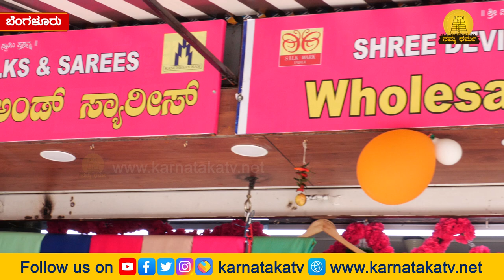Varamahalakshmi ಹಬ್ಬಕ್ಕೆ ಇಲ್ಲಿವೆ ಸೀರೆಗಳು | ಸೀರೆ ಪ್ರಿಯರಿಗೇ Best Shop | Namma Dharma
Varamahalakshmi ಹಬ್ಬಕ್ಕೆ ಇಲ್ಲಿವೆ  ಸೀರೆಗಳು | ಸೀರೆ ಪ್ರಿಯರಿಗೇ Best Shop | Saree Collection | Namma Dharma